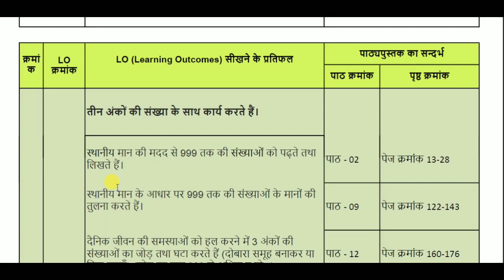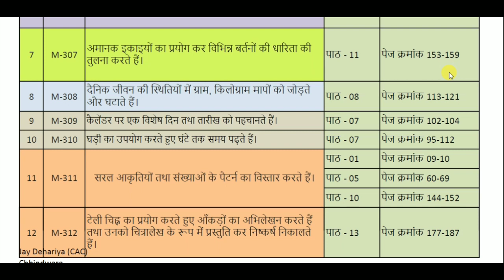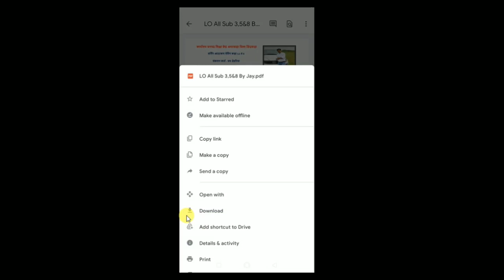लर्निंग आउटकम (LO) मैपिंग की पीडीएफ फ़ाइल डाउनलोड करें | Download LO Mapping Class 3, 5 & 8 | LO MAP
लर्निंग आउटकम की पाठों से मैपिंग।

👆👆LO download Link